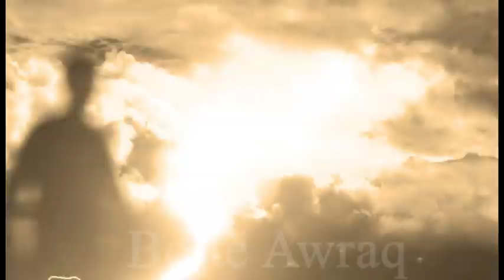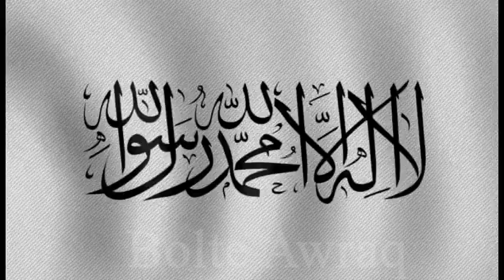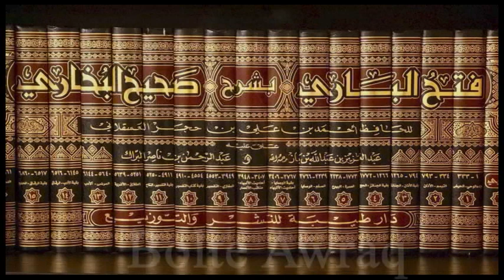Dajjal kaisi dunia chahta hai ??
Bolte Awraq-بولتے اوراق